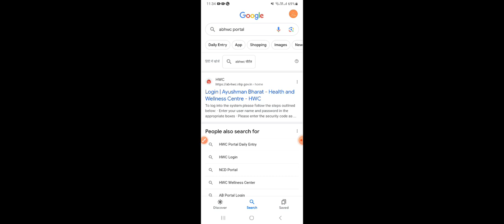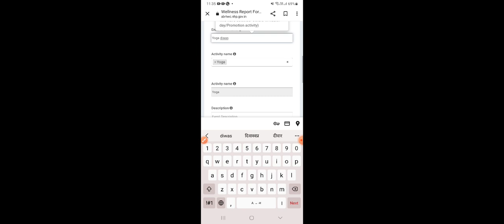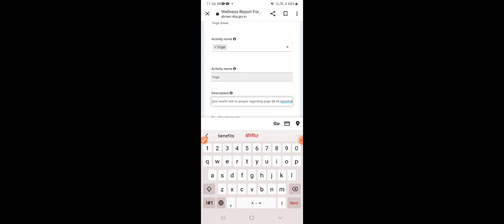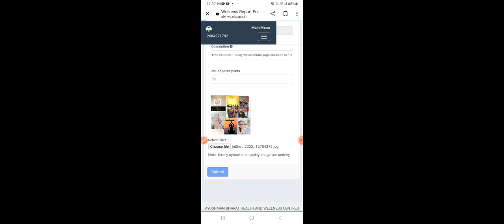Ayushman Bharat app/Hwc app pr wellness activity कैसे uplaod करे?